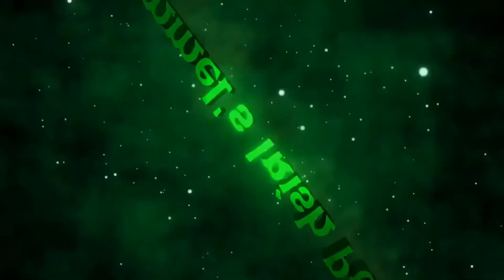Triangle Movie Review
This is my review of the movie Triangle

Stars:  Melissa George and Michael Dorman